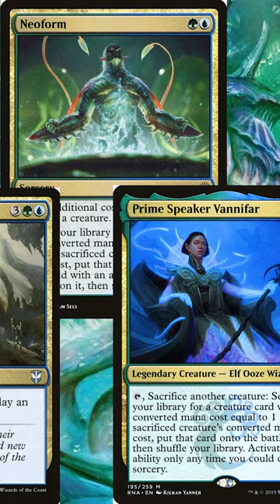Simic In EDH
Today we are going over another Guild of Ravnica: the Simic Combine. Simic combines the powerful ramp of green and the control / card draw of blue. Then throws down huge creatures from the deep. What is not to love about Simic!?